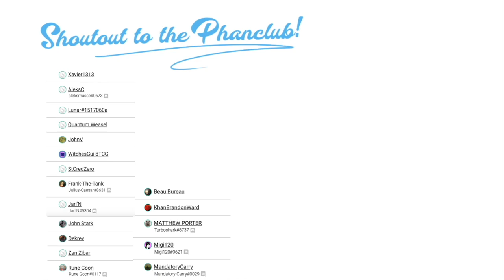To Kill or To Kiss? - Let's Read Mera Tidebreaker (2)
I tried to edit the read-through down to make it more concise and less boring. It did not work.